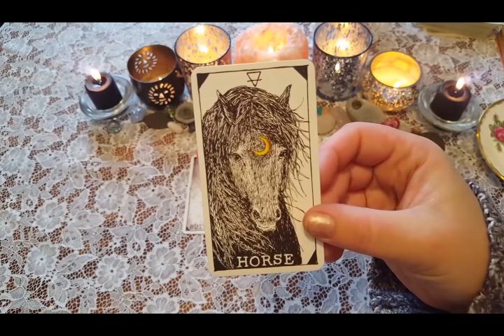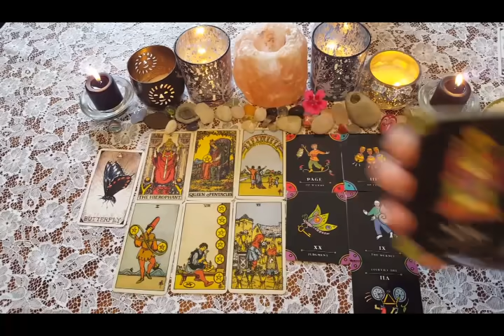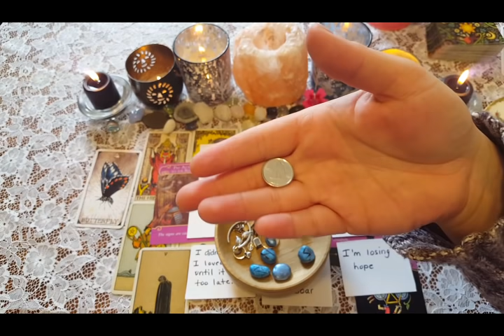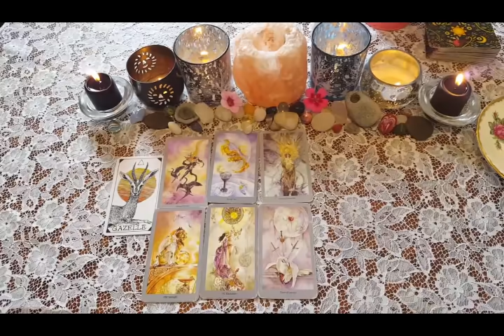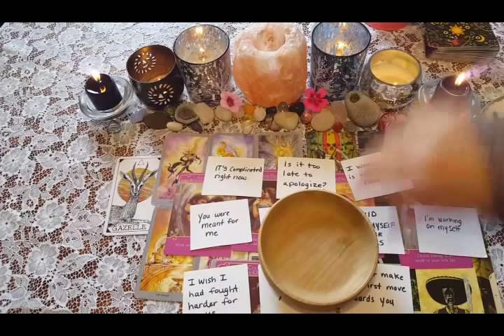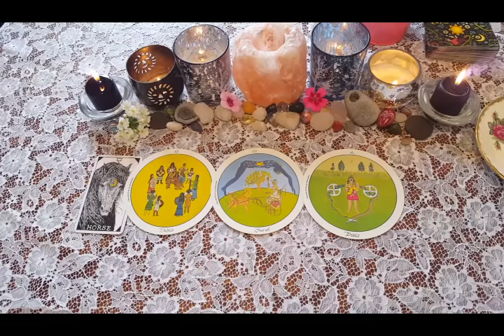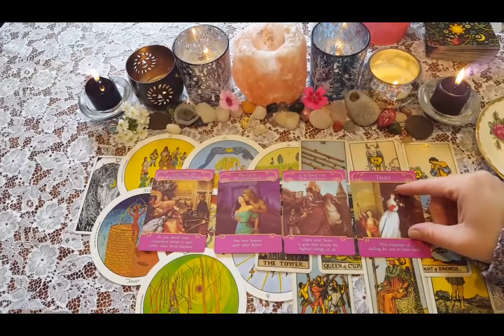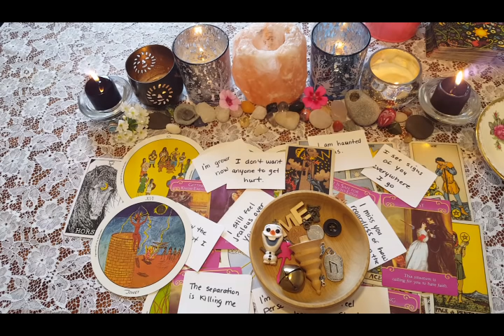👤💖🔥HOW THEY ACT VS HOW THEY REALLY FEEL🔥💖|🔮CHARM PICK A CARD🔮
How does your persons true feelings for you compare to their actions? This TIMELESS PICK A CARD WITH CHARMS video may have a message for you💖

Want a FREE mini tarot reading with me? Head over to @tarotcottage on Instagram to enter for your chance to win, MONTHLY GIVEAWAY.

⏳TIMESTAMPS⏳
📍PILE 1) 1:58
📍PILE 2) 20:18
📍PILE 3) 37:35

God Bless!